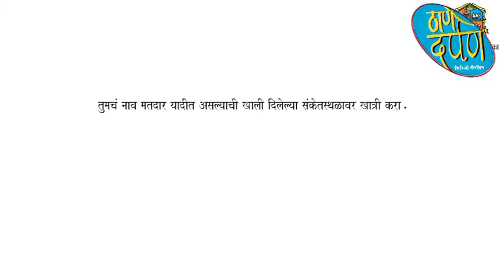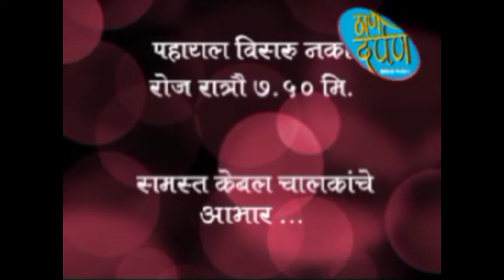10 10 2022 thane darpan tv news